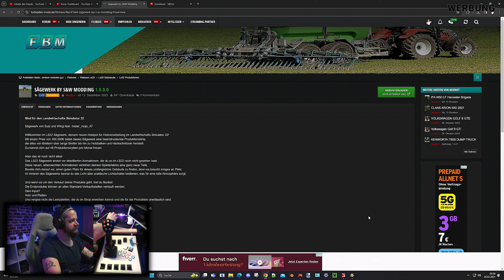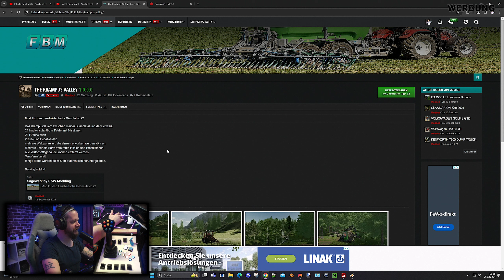LS22 MAPVORSTELLUNG / Endlich wieder eine Alpenmap / THE KRAMPUS VALLEY in Italien / Schweiz